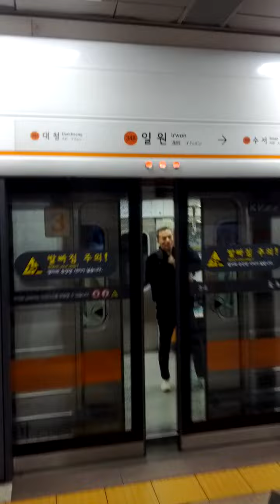Irwon Station(348)-13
Sat 17th Feb 2024(AH 1445 Shaban 7th)...
I Prayed Asr Salat Prayer here.